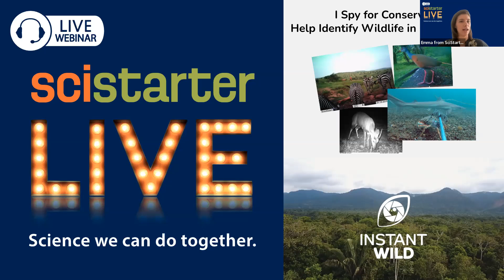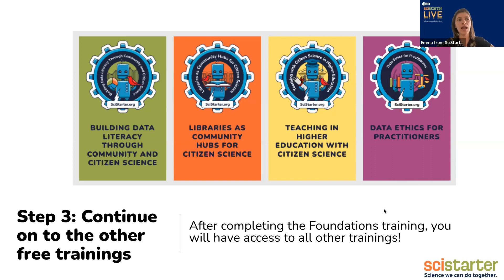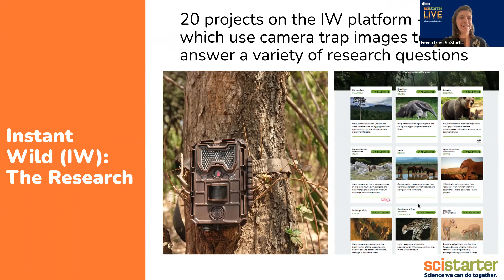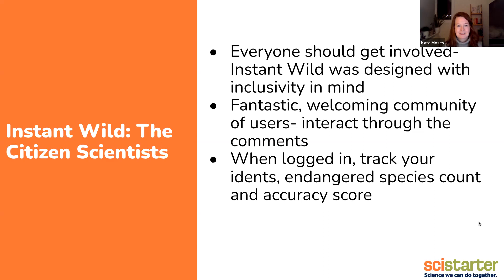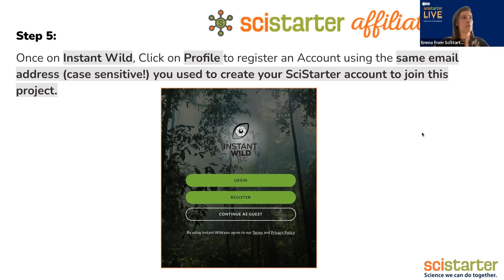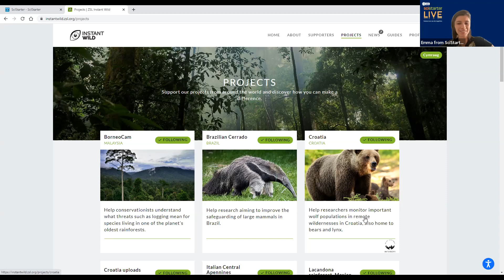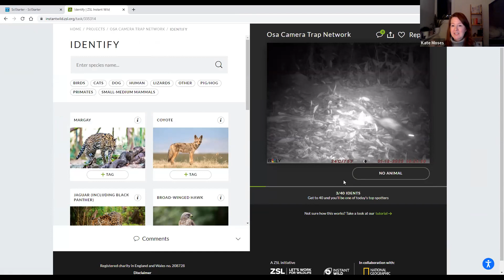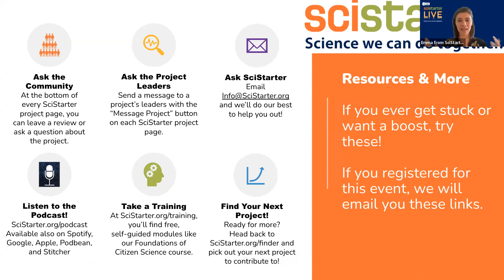SciStarter LIVE #23: I Spy for Conservation: Help Identify Wildlife in Online Images!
Smile, creature in the wild...you're on Candid Camera! Spot wildlife in online images to support conservation efforts around the world, from wherever you live. This week on SciStarter LIVE we'll meet Kate Moses, project manager for the Instant Wild citizen science platform. Learn how you can help scientists track wildlife in some of the most stunning places on Earth!

SciStarter LIVE is a weekly event where you can join us on Zoom or watch the live stream on SciStarter’s Facebook page as we work through a citizen science project together. We’ll demonstrate the project and answer your questions. If you register, we will email you a YouTube link to the recording.